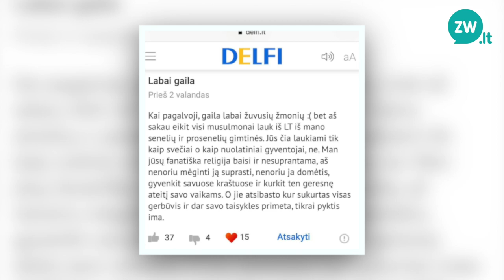Wszędzie dobrze, ale w domu najlepiej: Ewelina Dobrowolska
"Spotykam osoby, które mówią, że przez całe życie żyją w Wilnie i nie znają żadnego Polaka. Czasami muszę iść do Sejmu czy innych instytucji i próbować wyjaśniać, dlaczego robimy to, co robimy - dlaczego mamy te sprawy sądowe, składamy w prokuraturze wnioski dotyczące mowy nienawiści, jaki to ma sens - przecież czasem bardzo istotna jest zmiana jednej literki w nazwisku czy pozwolenie na złożenie wniosku w języku ojczystym, mimo że ktoś dobrze zna litewski" - opowiada Ewelina Dobrowolska, pomocnik adwokata, prawniczka Europejskiej Fundacji Praw Człowieka. "I tylko wtedy, kiedy pokazujesz, że w szkole przez 12 lat, w mediach czy nawet w rodzinie jesteś identyfikowany w inny sposób, kiedy tłumaczysz, że bycie Polakiem może boleć, bo w społeczeństwie istnieje niezbyt pozytywny kontekst, wtedy dopiero rozmówca zaczyna rozumieć. To jest problem - kiedy czegoś nie znamy, zawsze tego się boimy, a kiedy boimy się, nigdy tego nie zrozumiemy". Ewelina Dobrowolska ma na swoim koncie nie tylko wiele wygranych spraw dotyczących oryginalnej pisowni imion i nazwisk. Reprezentuje także osoby LGBT czy imigrantów, ponieważ uważa, że kwestie naruszenia praw człowieka są jednakowe dla każdej mniejszości. "Jak każdy prawnik, mam też sprawy rozwodowe, cywilne. Jednak te sprawy, które uważam, że mają sens, to sprawy dotyczące praw człowieka, dyskryminacji, mowy nienawiści i przestępstw z nienawiści. Nie ma monotonii, każda sprawa jest unikalna i ciekawa. Widzę, że te sprawy, które prowadzimy, mają na celu zmianę  - czy to ustawy, czy poglądy społeczeństwa. Uważam, że mam jakąś misję - nie wiem, czy ją wykonam w ciągu swojego życia, ale przynajmniej to, co robię, ma jakiś większy sens niż tylko wynagrodzenie" - podkreśla prawniczka.